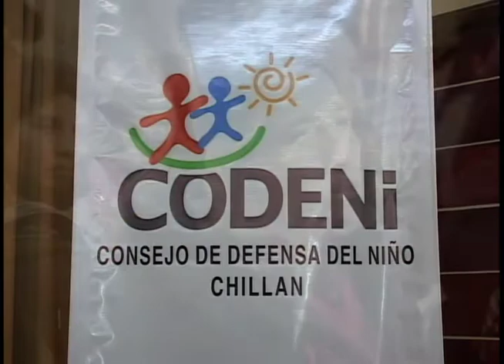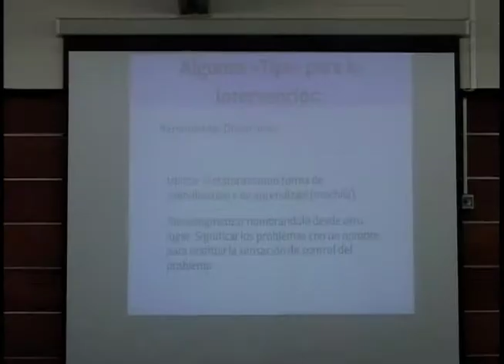Seminario Taller UBB-CODENI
Generar un espacio de encuentro, discusión e intercambio profesional fue el objetivo del seminario taller: "herramientas de intervención con adolescentes que presentan características de alta complejidad", organizado por la Escuela de Trabajo Social de la Universidad del Bío Bío y el Consejo de Defensa del Niño.